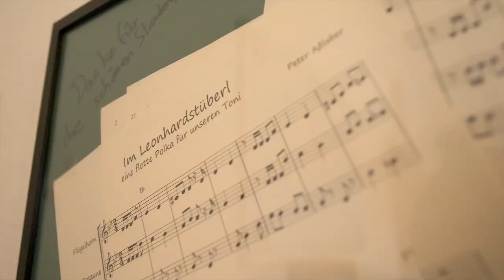Im Leonhardstüberl - Freigarten Blås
Freigarten Blås:
Johannes Fruhwirth - Flügelhorn
Michael Weissensteiner - Flügelhorn
Georg Edegger - Posaune
Florian Wiedner - Tuba
Paul Loibner - Harmonika
Peter Aßlaber - Gitarre

Wir bedanken uns herzlich bei Markus Oberleitner für die Aufnahme, bei LitewayFilm für die Videoproduktion